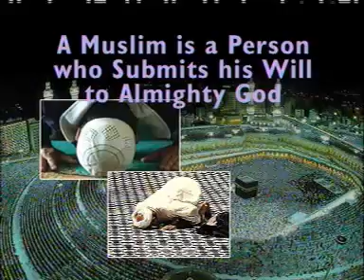Similarities Between Hinduism and islam pt 1of11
BESIDES SINGING SONGS & ENJOYING LIFE, WE HAVE TO DO SOMETHING FOR HUMANITY. I FEEL THAT SOME MUSLIM MULLAS, AND HINDU PANDIT, INCREASING THE DIFFERENCES BETWEEN MUSILIMS AND HINDUS. BUT THIS IS MY BELIEVE THAT WE DONT HAVE MUCH DIFFERENCE, EVEN THE BSICS OF ALL RELIGIONS ARE SAME. WE ALL BELIEVE THAT A POWER IS THERE WHO CREATED THE UNIVERSE, AND HE IS RUNNING THE WHOLE SYSTEM. WE GIVE HIM THE NAME ALLAH IN ARABIC LANGUAGE, HINDU GIVE THE NAME BHAGWAN, CHRISTIANS CALL HIM JESUS, AND OTHER ALL CALL HIM FROM DIFFERENT NAMES. DR. ZAKIR NAIK IS A GREAT SCHOLAR AND HE DID TOO MUCH RESEARCH  ON ALL RELIGIONS OF WORLD. I WILL UPLOAD EVERY PART AFTER A SONG. FOR YOUR KNOWLEDGE, PLEASE WATCH & THINK ABOUT IT. GOD BLESS YOU.